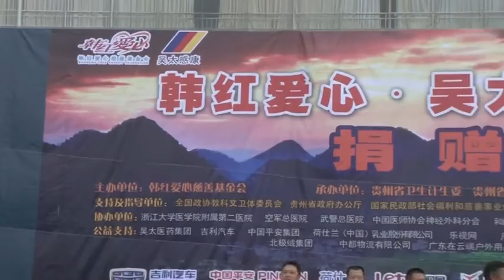韓紅百人援貴公益活動啟程 姚笛加入公益團隊鄒明軒 亂入 150816